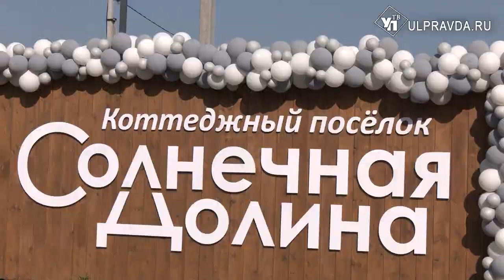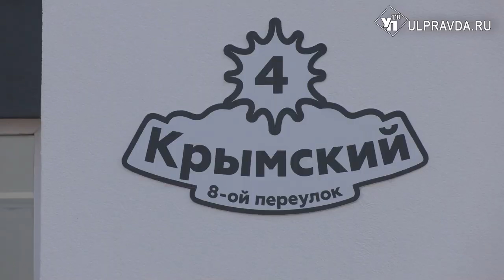«Солнечная долина». Как найти дом мечты с земельным участком и небольшой коммуналкой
Жилые массивы строятся – многоквартирных домов достаточно, можно найти жильё на любой вкус и кошелёк. Есть люди, которые не хотят жить в городской суете. Для любителей пасторальных пейзажей и свежего воздуха один из ульяновских застройщиков возвёл новый коттеджный посёлок. Подробности узнаете в нашем материале.